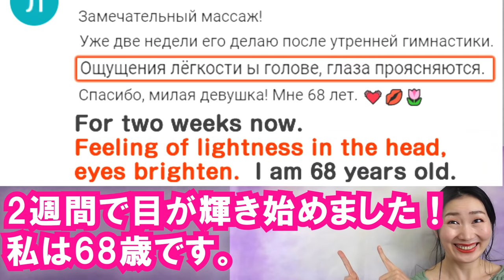【地獄の18分🔥】瞼のたるみを取るマッサージ＆エクササイズで1週間で激変しよう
アラフォーを越えると、何が気になるかって、瞼のたるみです。
気になって気になって仕方ないまぶたのたるみも、改善できるんです。
私も私の夫もこのマッサージとエクササイズで劇的に瞼のたるみが改善しています。
早い人では、一回でもきっちり上がるのを体感できるでしょう。
1週間、毎日行えば、確実に以前とは別次元の目元の感覚を味わえるでしょう。
もちろん、一週間以降も継続して、まぶたがたるんでるなんて、絶対誰にも言わせなくなりましょうね！

【ImiさんにあなたのBefore/Afterをシェアしてください！】

Imiの美顔ヨガを実践する際には、是非、写真で変化を記録して下さいね。満足のいく結果が得られたら、このアドレスにメールを送ってImiと共有してくだされば幸いです。

私の動画でご紹介させていただく場合は、事前にご同意の確認についてご連絡差し上げます。また、メールで頂きましたすべての質問に回答できるわけではありませんので、ご了承ください。

【Imiの無料メルマガ】
年齢が上がれば上がるほど、もっと人生に恋していきたい！鬱屈した社会情勢の中でも毎日をもっと笑顔で楽しみたい！何より、もっともっとライフスタイルから若返っていきたい！そんな方に向けて楽しくYoutubeでは言えないココだけのお話をImiさんが気軽にメルマガの中で発信していきますよ。完全無料だから是非是非、ご登録下さいませ！（先日まで登録エラーが生じておりましたが、復旧しております。どうぞよろしくお願いいたします）